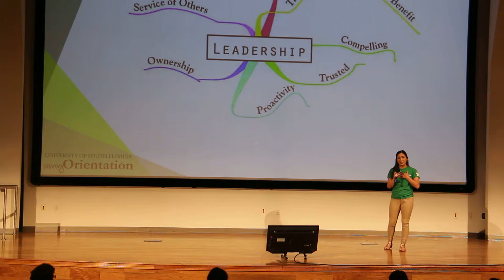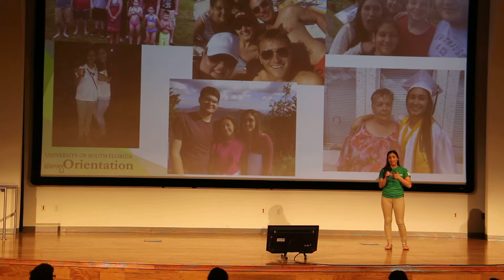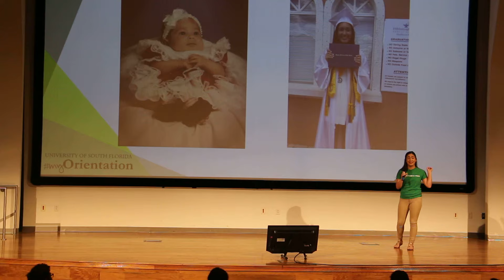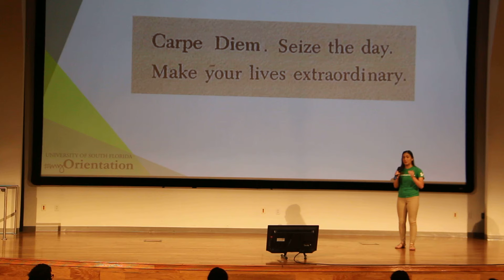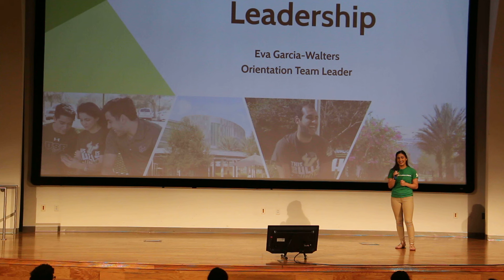Eva Garcia Walters - 2016 Ignite Presentation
This video is unlisted on Youtube and available only through a direct link.  Video Production by USF Orientation Marketing Team.